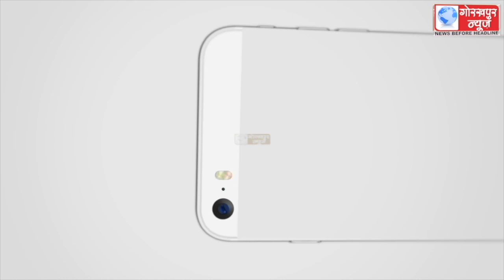उधारी का 40 हजार रुपया न देना पड़े इसलिए रची फर्जी एक लाख तीस हजार रूपये की लूट होने की साजिश, घटना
उधारी का 40 हजार रुपया न देना पड़े इसलिए रची फर्जी एक लाख तीस हजार रूपये की लूट होने की साजिश, घटना बताया बेतियाहाता का और सूचना दिया पादरी बाजार पुलिस चैकी पर,एसपी सिटी ने कहा, प्रथम दृष्टया लूट की ,घटना है झूठी